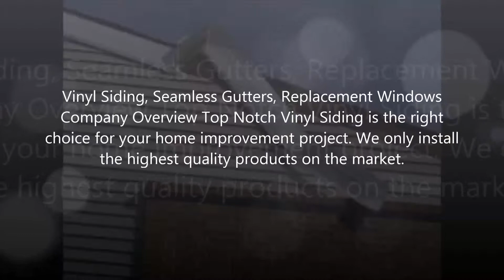Gutter cleaning in Gilford, NH - (603)286-9303 - Top Notch Vinyl Siding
Vinyl Siding, Seamless Gutters, Replacement Windows
Company Overview Top Notch Vinyl Siding is the right
choice for your home improvement project. We only install
the highest quality products on the market.This consists of vinyl siding, seamless gutters, and
replacement windows. Remodeling your home is a long
term investment. So having the work done with quality
products is a must. Why choose Top Notch? We have 18
years experience, you can depend on us to get the job done
right the first time, and we also guarantee all work. We also
offer FREE ESTIMATES